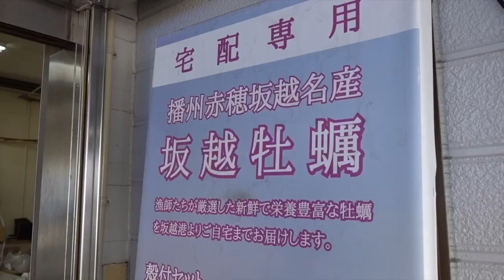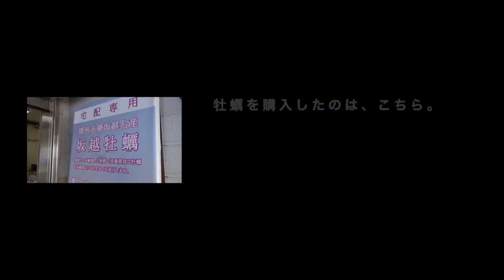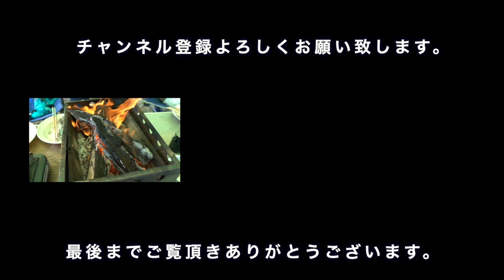丸山県民サンビーチの無料キャンプ場で牡蠣パしてきました。【vlog2020.03.01-02】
【使用機材】